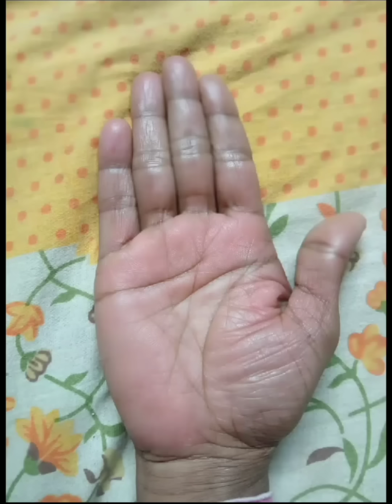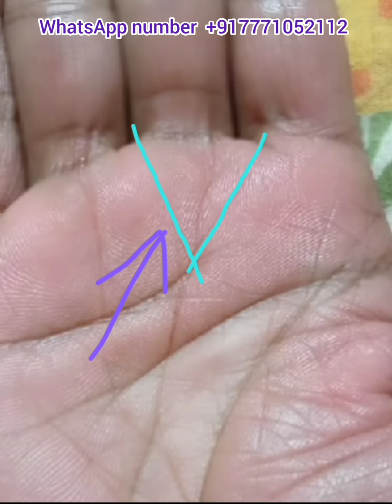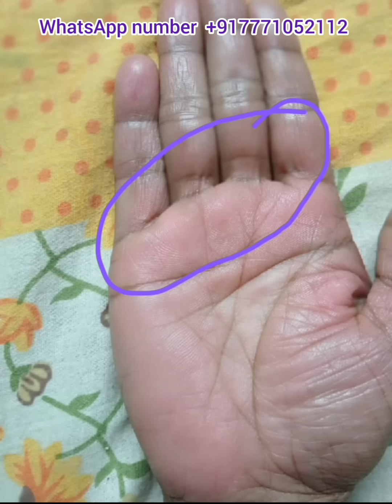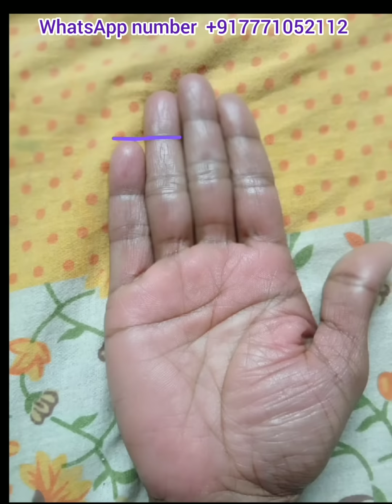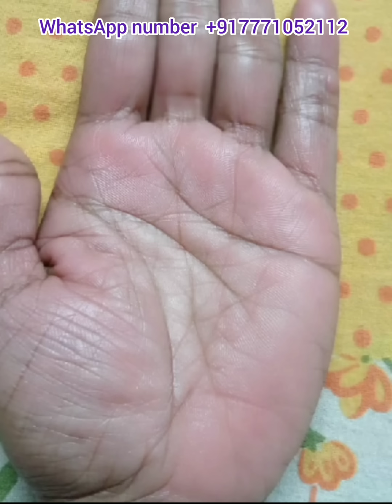ভাগ্য রেখার স্থান পরিবর্তন,দ্বি-বিভক্ত মস্তিষ্ক রেখা, অনেক বড়ো আয়ু রেখা, বিস্তৃত হৃদয় রেখা।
In ancient astrology it is possible to determine one's destiny by judging palm lines. This is mentioned in many places in the ancient scriptures. Many scriptures starting from our ancient scriptures Vedas refer to this astrology.
And all these scriptures have very beautifully given the right idea about the methods and means of fortune-telling.

Sun line in hand
moon mount in hand
Jupiter mount in hand
ketu mount in hand
Rahu mount in hand
Venus mount in hand
mercury mount in hand
Saturn mount in hand
mers mount in hand
hand analysis
luck line in hand
heart line in hand
full hand judgement in bangla
hand analysis in bangla
X sign in hand
M sign in hand
fish sign in hand
elephant sign in hand
fish tail sign in hand
tample sign in hand
Saturn rings in hand
Jupiter ring in hand
sun ring in hand
Whole hand analysis in bangla
bangla palmistry reading
palm reading in bangla
hastrekha in bangla
sulemani ring in hand
health line in hand
mers line in hand
money triangle line in hand
money line in hand
Lotus sign in hand
horizontal line in hand
line in hand,
Bow sign in hand
 হস্তরেখা
হাত দেখে ভাগ্য বিচার
সম্পূর্ণ হস্ত
রেখা বিচার
হাতে প্রেমের রেখা
হাত দেখা শেখা
অনেক বেশি পয়সা
কোটিপতি রেখা
হঠাৎ প্রাপ্তি যোগ
জ্ঞানী ব্যক্তি
লক্ষ্মীনারায়ন যোগ
বৈধৃতি যোগ
রাজলক্ষ্মী যোগ
কালসর্প দোষ
বিষ যোগ
গুরু চন্ডাল যোগ
ধনলক্ষ্মী যোগ
বিবাহ রেখা
প্রেম বিবাহ রেখা
সাহসিকতার রেখা
প্রাপ্তিযোগের রেখা
knowledgeable personality
millionaire sign in hand
upper mars mount in hand
lower mars mount in hand
venus line in hand
venus fish sign in hand
sun fish sign in hand
moniband rekha in hand
triangle line in hand
square sign in hand
marriage line
love marriage line
millionaire line
both hand judgement
hand
luck analysis

Astro Mitra 19, palm reading, luck line in hand, palmistry bangla, full hand judgement in bangla. palmistry reading in bangla.

👉 For palmistry inquiries and consultation

Thank you very much for listening and for giving feedback. Every single day I am completely astonished by all your warm support and it really inspires me to work even harder on my channel . Have a wonderful day or evening.

                                   By,